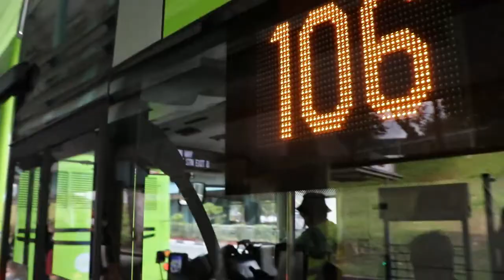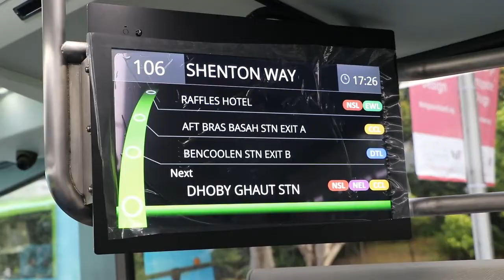(Tower Transit Singapore) Debut of 3 door A95 on Service 106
SG5999Z Studios presents the debut of the production batch 3 door A95 on Service 106, 4 years after Tower Transit trialled the initial 3 door A95, SG5999Z, on Service 143. This marks the return of a 3 door bus on 106 ever since the transition from SMRT to Tower Transit, when SMRT used to operate bendies on this route. Enjoy!